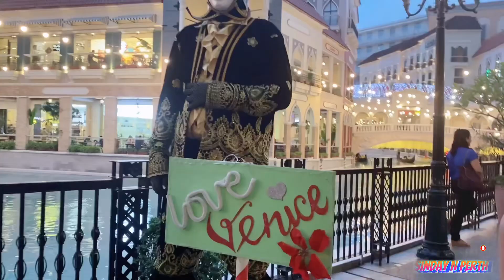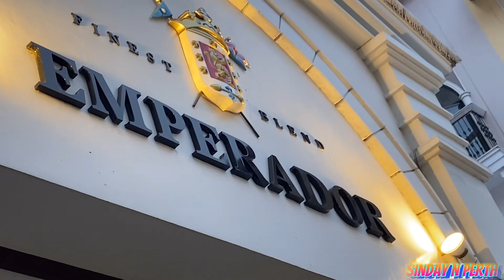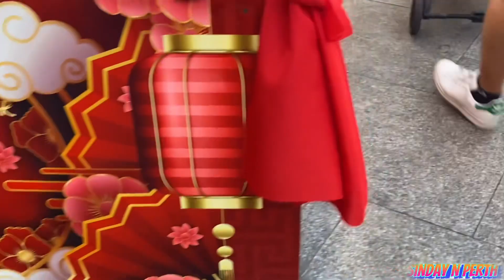Venice Grand Canal Mall at Taguig